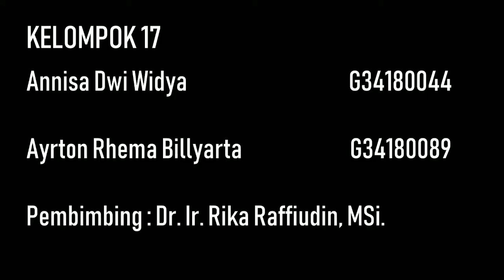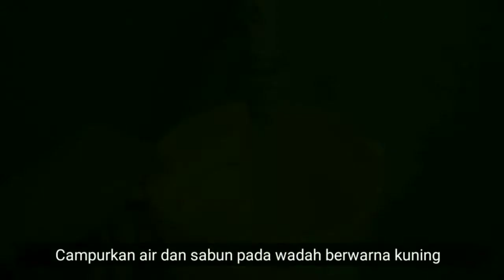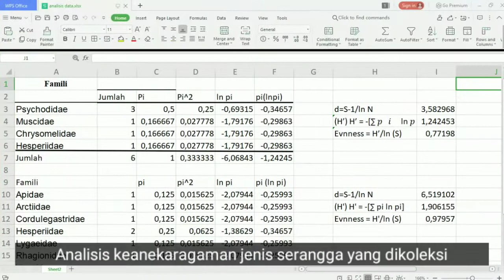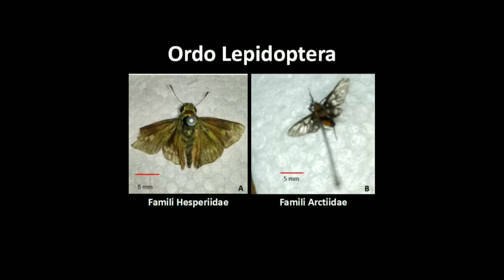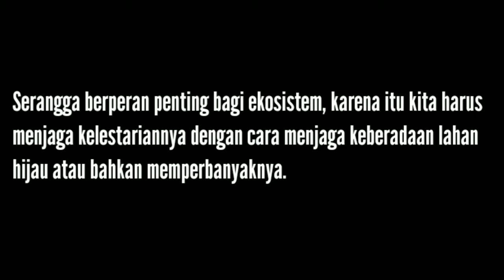ADA APA DENGAN SERANGGA? [17 videografi SL]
Serangga merupakan hewan yang memiliki banyak fungsi ekologis dekomposer, pollinator, herbivora, predator, dsb.

Pada wilayah urban (perkotaan), jumlah serangga mengalami penurunan karena mereka tidak mampu beradaptasi di wilayah perkotaan yang minim lahan hijau dan banyak polusi. Jika lahan hijau terus berkurang, dikhawatirkan serangga akan punah.

Penelitian dilakukan di wilayah urban Jakarta dan Bekasi menggunakan 3 metode koleksi serangga yaitu, jaring serangga, perangkap jebakan, dan yellow pan trap. Jaring serangga untuk menangkap serangga di permukaan tanaman, perangkap jebakan untuk menangkap serangga tanah, dan yellow pan trap untuk menangkap serangga penyuka warna kuning.

Hasil yang didapat dari wilayah Jakarta yaitu 3 famili (Hesperiidae, Muscidae, Chrysomelidae) dari jaring serangga, 1 famili (Psychodidae) dari perangkap jebakan dan yellow pan trap. Hasil yang didapat dari wilayah Bekasi yaitu 4 famili (Cordulegastridae, Aarctiidae, Hesperiidae, dan Vespidae) dari jaring serangga dan 3 famili dari yellow pan trap. Tidak ditemukan serangga pada perangkap jebakan.

Mengapa famili serangga yang ditemukan di Bekasi lebih banyak dibanding Jakarta? Temukan jawabannya pada video ini.

Happy watching